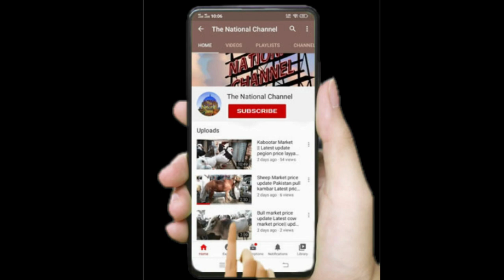Multan Sunday Birds Market Sherazi pigeon Rates|| Latest update price ||Bird's & animals Loft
hello frinds in this video i will show you multan birds market rate
and also how people sale and purchase
@Pigeons & Planes
@Hashim Mahmood Pigeons
@ColorFul Pigeons
@Lucky Kabootri
@Parrot Paradise
@PARROT DIPANKAR
@Mizzy's Parrots
@Parrot Cinema
@Talking Parrot
@green parrot
@Pigeons And Parrots
@Peekaboo Parrots
@Chatterbox Parrots
@Banana Parrots
@FlavCity with Bobby Parrish
@Arantxa Parreño
@Creative class @ SARIKA
@Get Movies
@Geet MP3
@National Geographic
@Geo News
@Hungry Birds
@Angry Birds
@Hungry Birds Inside
@a paradise bird
@Nexus Birds
@Pigeons & Planes
@Hashim Mahmood Pigeons
@ColorFul Pigeons
@Lucky Kabootri
@Parrot Paradise
@PARROT DIPANKAR
@Mizzy's Parrots
@Parrot Cinema
@Talking Parrot
@green parrot
@Pigeons And Parrots
@Peekaboo Parrots
@Chatterbox Parrots
@Banana Parrots
@Arantxa Parreño
@Creative class @ SARIKA
@Get Movies
@Geet MP3
@National Geographic
@Geo News
@Hungry Birds
@Angry Birds
@Hungry Birds Inside
@a paradise bird
@Nexus Birds
@Wah Kaboterz
@ABP NEWS
@Zee News
@DLS News
@BBC News Hindi
@News18 India
kala teeter
black franco line ke awaz
kala teetar
kaly teetar ka breading step
@Aseel Roblox .
@أسيل Aseel
Amazing water snake (Cobra) hun